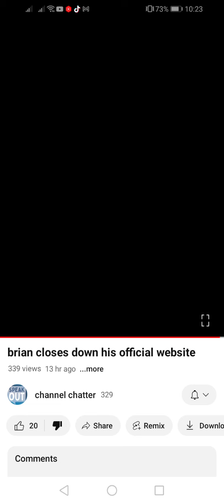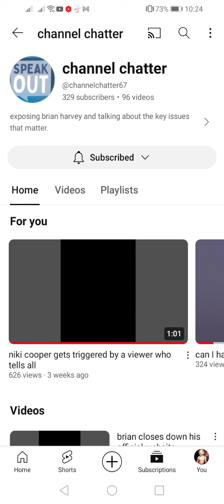update on the strange going ons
Some thing strange in the going on with website of Brian Harvey